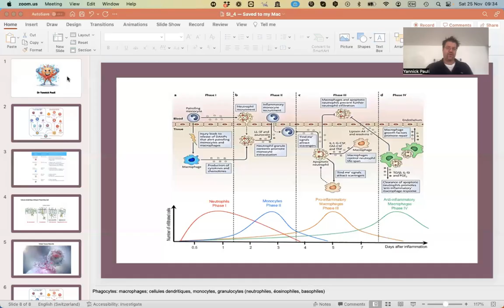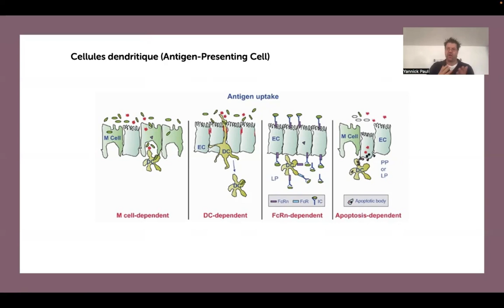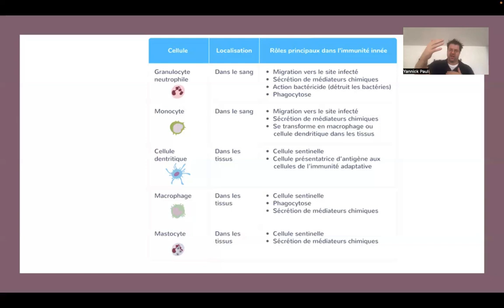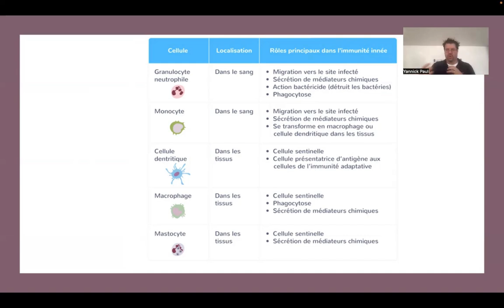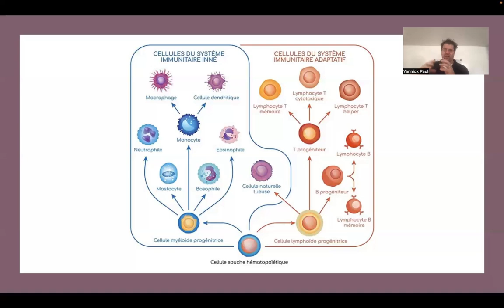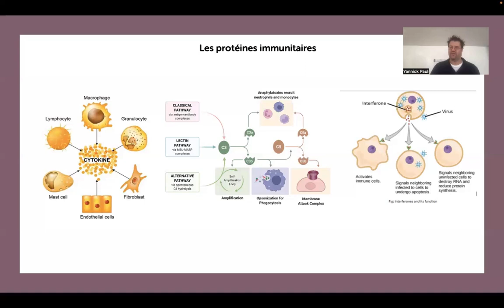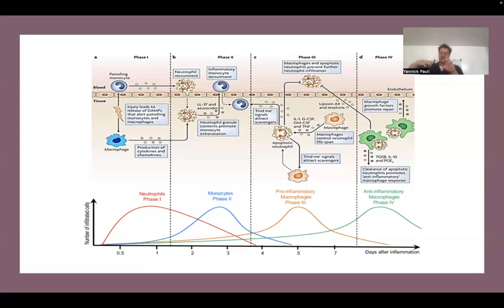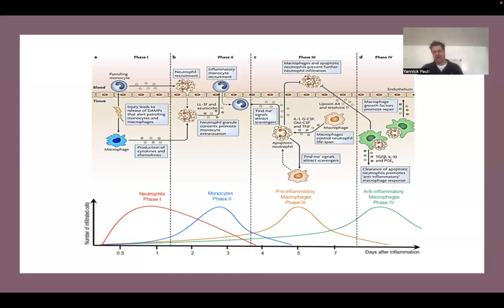Le système immunitaire inné et la réponse inflammatoire - Episode 4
Suivez la série sur SuperImmun (et sélectionnez "récemment téléchargées si la vidéo n'apparaît pas) ou ajoutez "Dr Pauli" dans la barre de recherche

Dans ce quatrième épisode de la série spéciale SuperImmun d'"Une Grande Vie", le Dr. Yannick Pauli vous propose de découvrir les deux branches du système immunitaire: le système immunitaire inné et le système immunitaire adaptatif.

Dans ce quatrième épisode de la série spéciale SuperImmun d'"Une Grande Vie", le Dr. Yannick Pauli vous propose de découvrir le système immunitaire inné, les cellules qui le composent, ses fonctions, et ce qui se passe quand il dysfonctionne. Il vous explique également comment fonctionne la réponse inflammatoire et les cellules immunitaires qu'elle mobilise.

Clinicien, auteur, conférencier et coach, le Dr. Pauli a très tôt développé un intérêt particulier pour une approche globale de l’individu. Spécialisé dans le cerveau et le comportement humain, il pratique une médecine du corps-esprit respectueuse des principes d’auto-guérison. Son travail commence souvent là où d’autres médecins ou praticiens ont abandonné. Son approche et ses enseignements – La Médecine Intégrative Transformative – visent non seulement à restaurer la santé de ses patients mais également à leur faire prendre conscience des différents facteurs qui les ont faits tomber malade et à leur donner les outils et les stratégies nécessaires pour réorganiser leur vie et atteindre un niveau plus élevé de qualité d’existence, de sérénité, de conscience, d’énergie, d’engagement et d’enthousiasme.